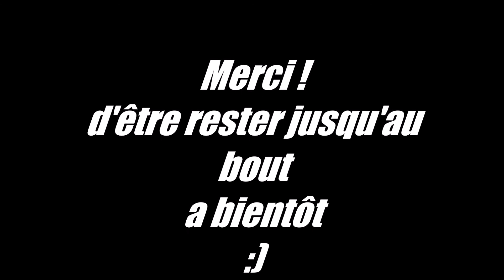BMW 2002 Project cars #3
Salut a toi, aujourd'hui nouvelle vidéo sur project cars, cette séries va sans doute durée un moment. N'hésite pas a me dire dans les commentaire la voiture que tu veux voir dans la prochaine vidéo !